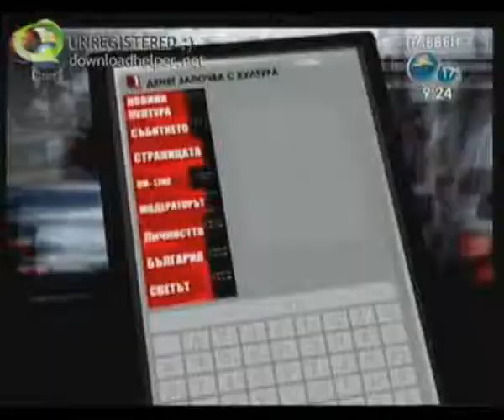Dixie-Jazz Fest Veliko Tarnovo 2011 /Chanel 1.wmv